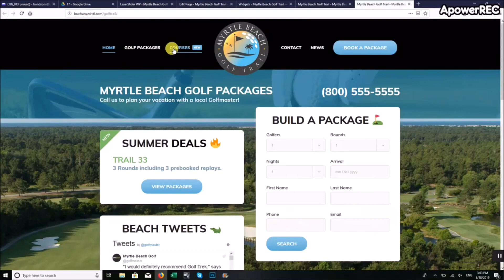Crow Creek Golf: Update with Mike Benson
There is so much happening at Crow Creek golf and calabash North Carolina. We have a segment ready to go, but we realized that Mike Benson, the director of golf, had so much more to tell us about the Myrtle Beach Golf trail, the new changes that are flourishing at Crow Creek, and what the economic outlook is in this booming area.